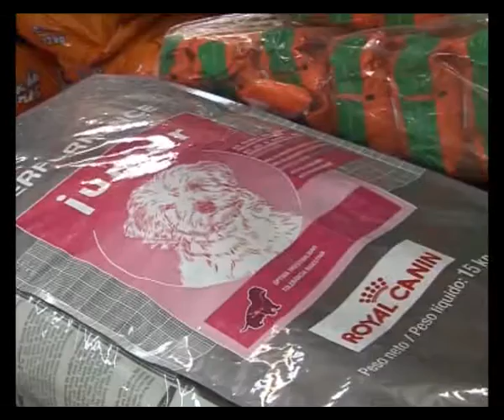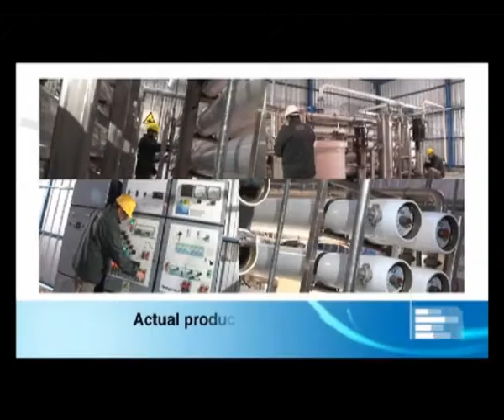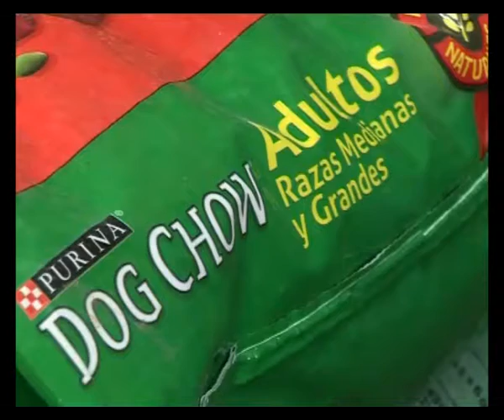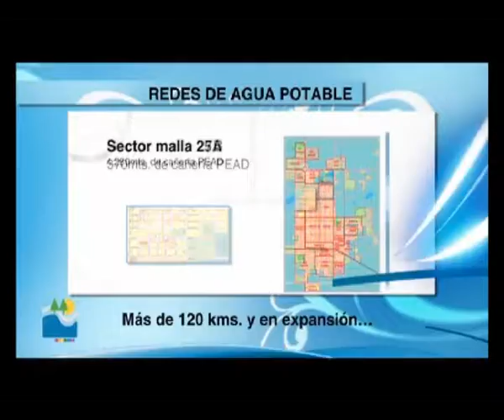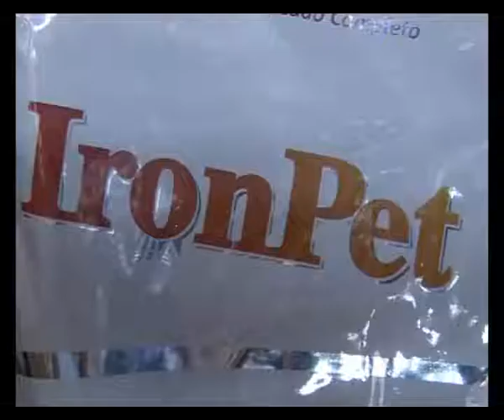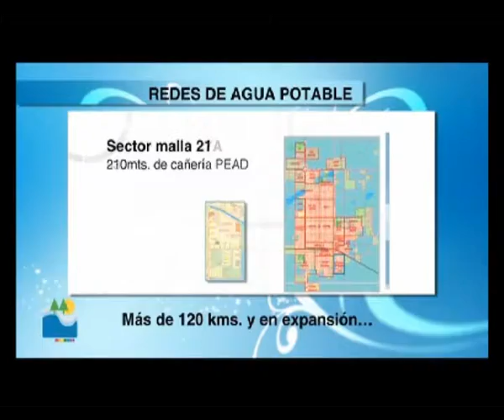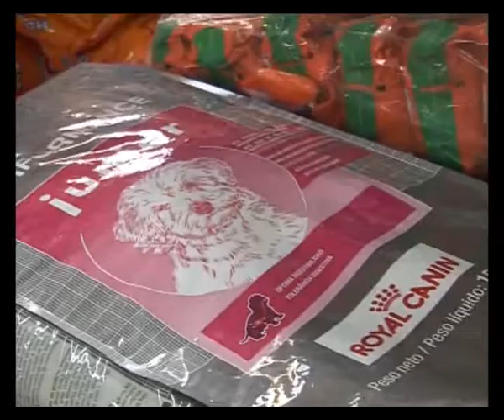EL PERSONAJE LORENZO PEREZ